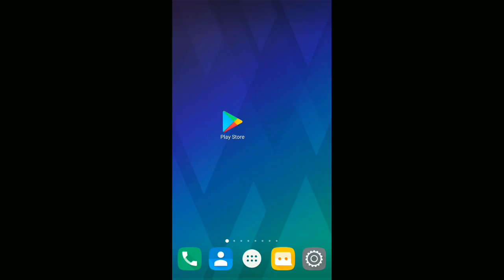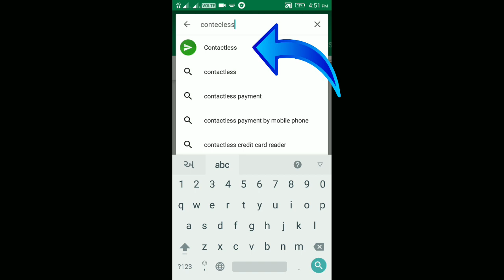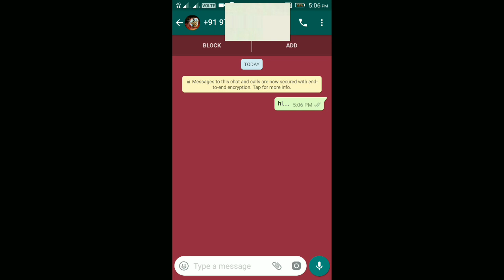વોટ્સએપમાં મેસેજ કરો નંબર સેવ કર્યા વગર | Whatsapp msg without save number | Anil badrakiya | 2018